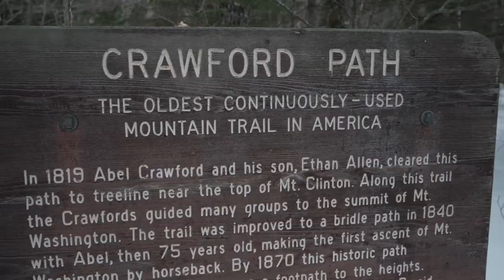White Mountains Winter Episode Trailer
A sneak preview of "Winter in the Whites," wherein ENE host Tom Richardson gets a lesson in backcountry skiing with the REI Co-op Experiences team and the Granite Backcountry Alliance. Also on tap is a snowshoe trek up scenic Mount Willard and a hike along Crawford Path, the oldest continuously maintained hiking trail in the country.